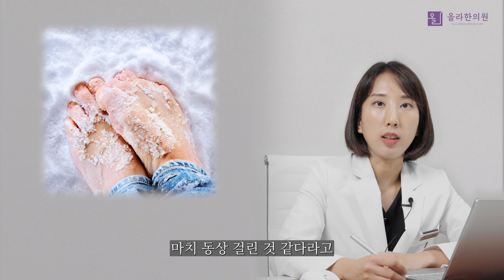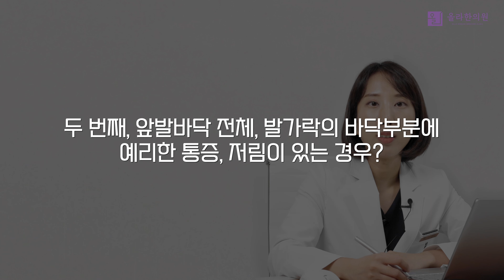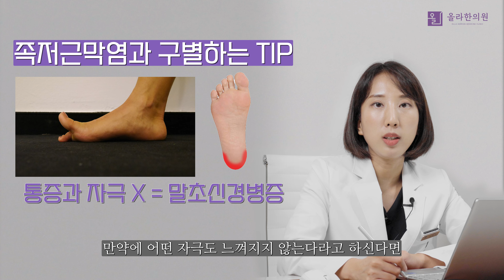발바닥 통증 원인? 족저근막염 No~ 부위별로 알려드립니다!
발바닥이 아프면 제일 먼저
족저근막염을 의심하시는데요
하지만 족저근막염은 아닌 듯 한데
발바닥 통증이 나아지지 않는 경우가 있습니다.
이런경우는 분명 다른 원인으로 인해
발바닥 통증이 생겼을 가능성이 큰데요

오늘은 발바닥 통증을
부위별로 자세히 알아보고
왜 발바닥이 아픈지 원인은 무엇인지에 대해
이야기해보려고 합니다

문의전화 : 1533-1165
올라한의원 위치 : 서울역 4번출구 도보 1분거리
주소(address) : 서울특별시 중구 세종대로 14, 지하2층 올라한의원